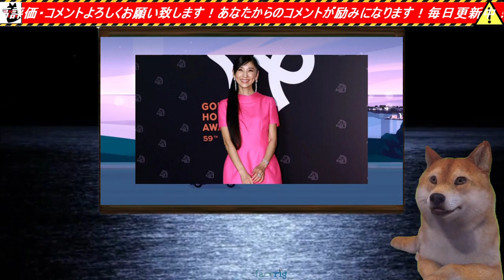【悲報】黒木瞳さん（62）の現在の姿が衝撃過ぎてヤバい